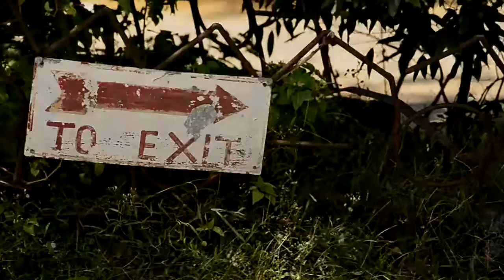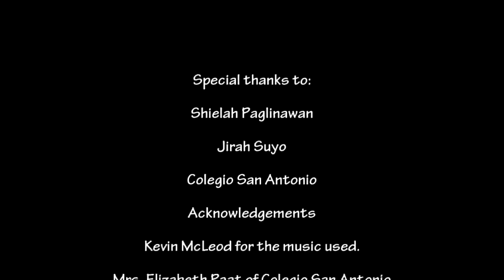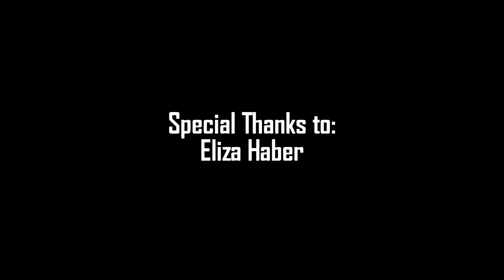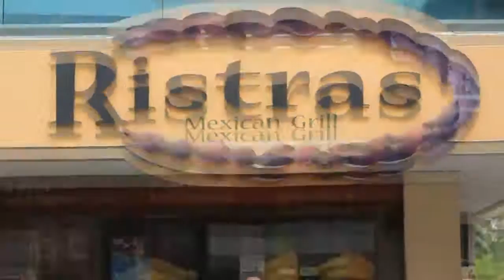Maskara (Documentary)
MASKARA

an entry to the Gawad Obra 2013 by 2followprod

Director: Marvic Kevin Reyes
Editor: Loven Bayani
Hosted by: Marianne Maddawat